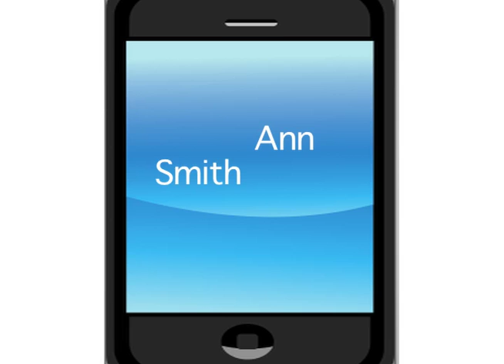Information Security Awareness PSA: "Mobile Phone Theft"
Kali Bailey of the University of Georgia won the Bronze Prize for the PSA entry, "Mobile Phone Theft."